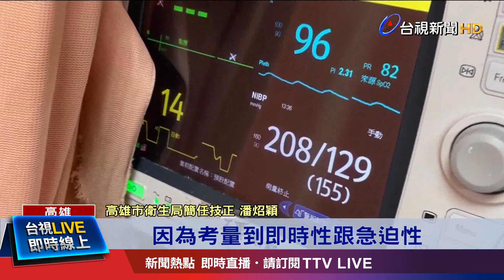頂著豔陽一路推輪椅 家屬:昏倒誰來負責?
高雄一名女子陪母親前往接種站，施打莫德納疫苗後，母親當場嚴重頭暈，現場工作人員卻只叫她，把母親帶回去休息就好了，在女子不斷堅持下，工作人員才肯幫忙量血壓，一量血壓竟然飆破200，更離譜的是，現場沒有救護車，是用輪椅將母親推送到附近急診就醫，讓女子覺得太誇張。